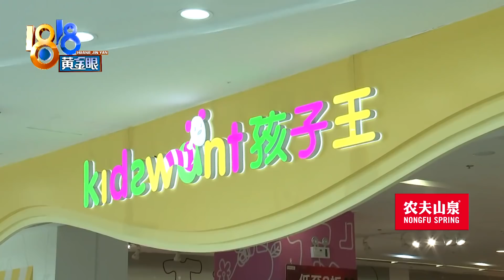【1818黄金眼】男子体验分娩阵痛肚皮受伤，店长说“哥们儿你真猛”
【男子体检分娩阵痛 肚皮受伤留下疤痕】董先生和妻子参加了一家母婴用品店的促销活动，现场有个体验分娩阵痛的项目，董先生主动参加了，结果回家后发现，自己的肚皮受伤了。夫妻俩对仪器的质量产生了疑问，店家表示，他们还是头一次遇到这种情况，问了董先生体验的级别，店长说 “哥们儿你真猛”。